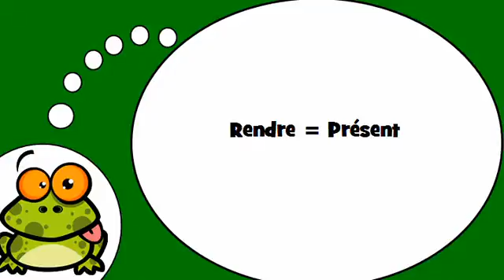Mag aral ng Pranses # Rendre = Présent